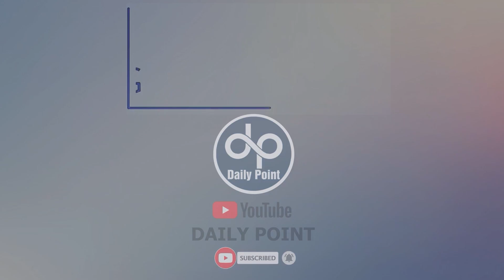Husband who Washes His Wife Feet and Drink | Press Legs with Little Force | Daily Point